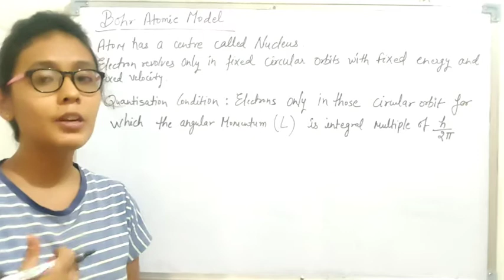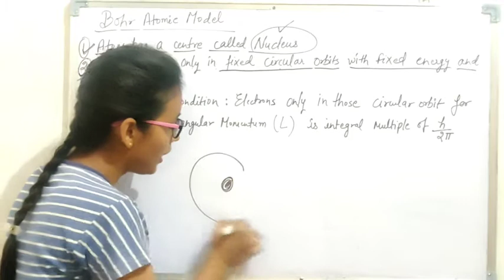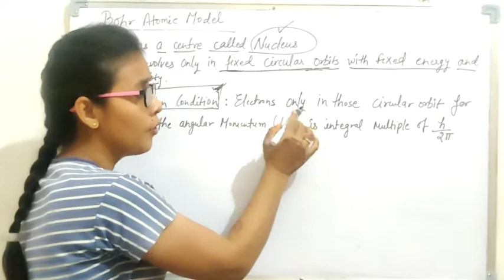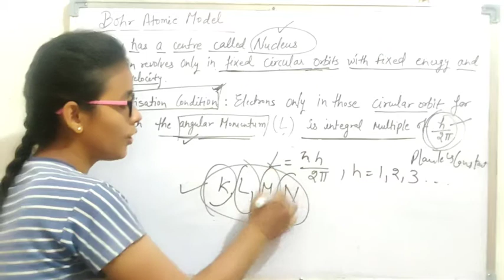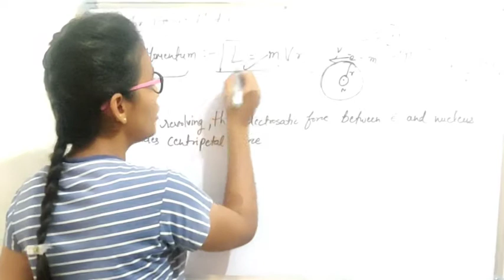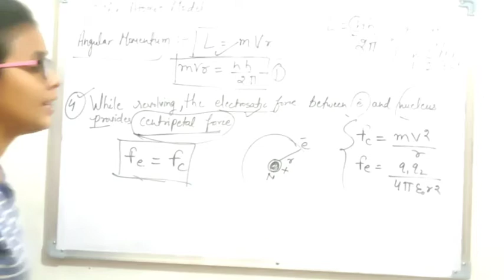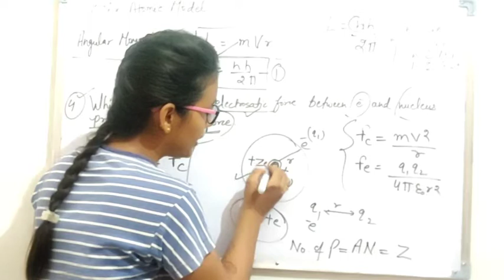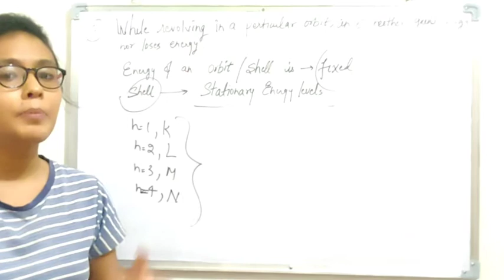Atomic Structure - 6 | Class 11 | Chemistry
Atomic Structure
Bohr atomic model (part - 1)